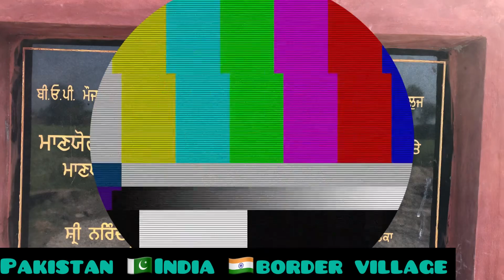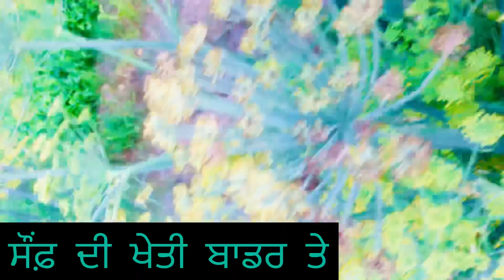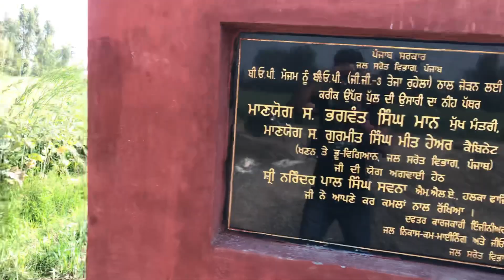ਇੰਡੀਆ🇮🇳ਪਾਕਿਸਤਾਨ🇵🇰 ਬਾਡਰ,9 ਵਜੇ ਤੋਂ ਬਾਅਦ ਕੋਈ ਘਰੋਂ ਨਹੀਂ ਨਿਕਲਦਾ, ਦਰਿਆ ਜਾਂਦਾ ਸਿੱਧਾ ਪੰਜਾਬ ਤੋਂ ਪਾਕਿਸਤਾਨ